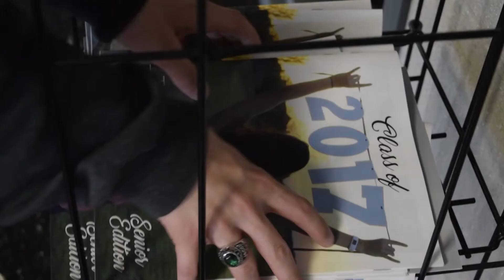Thursday, May 11th 2017, Day B